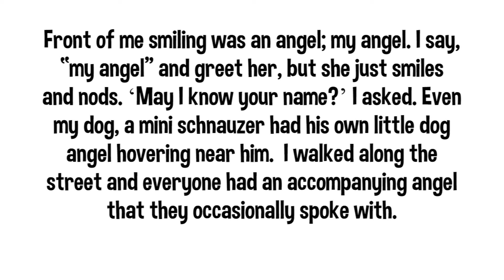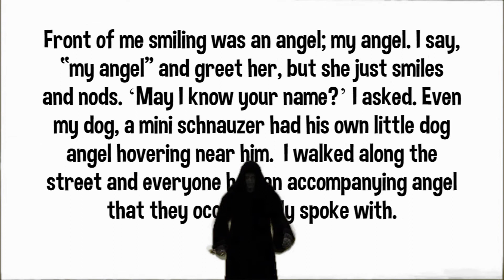Emperor mantra OM meditation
palpatine starwars yogananda Feel that warm syrupy feeling going through you just imagine someone is pouring a mystical syrup over your head it goes right through your body going down through your head relaxing it's a mystical syrup relaxes your head relaxes your eyes relaxes your neck now the syrup is going through your shoulders your arms and hands relaxing now it's going through your body your torso your chest your breast your back small of your back your stomach your hips your thighs your legs your feet your toes now your arms and hands and fingers and toes your entire body has that warm syrupy feeling of relaxation.